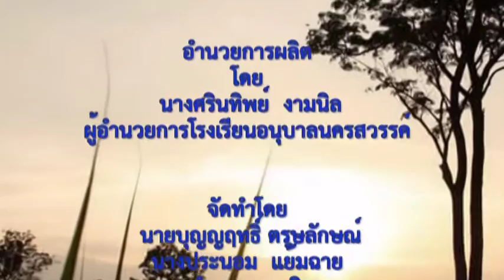โครงการตลาดนัดโรงเรียน ระดับชั้นประถมศึกษาปีที่ ๓ ประจำปีการศึกษา ๒๕๕๘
เป็นกิจกรรมที่ส่งเสริมและสนับสนุน ให้นักเรียนทุกคนได้รู้ เข้าใจ และมีทักษะชีวิตในการเลือกซื้อ-ขายสินค้าที่มีความสำคัญ และจำเป็นต่อการดำเนินชีวิตประจำวันตามหลักปรัชญาเศรษฐกิจพอเพียง